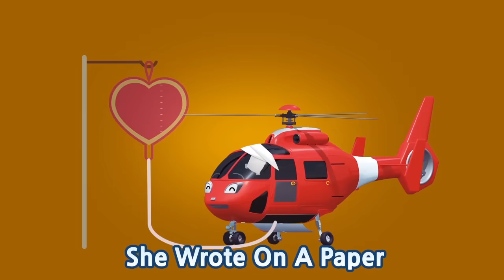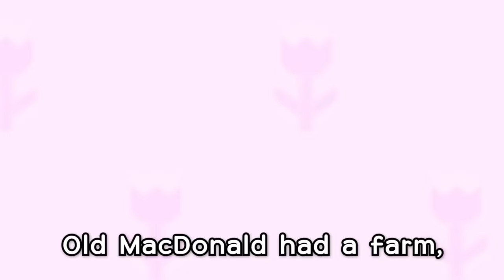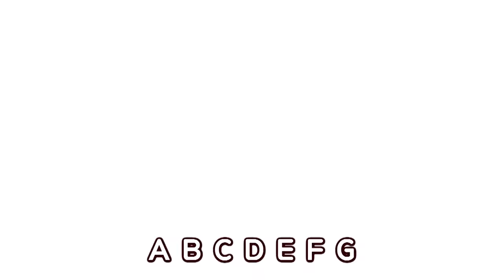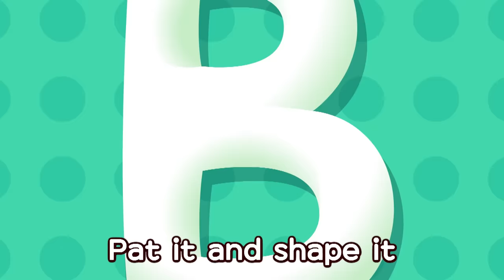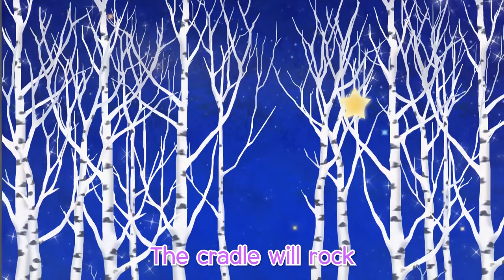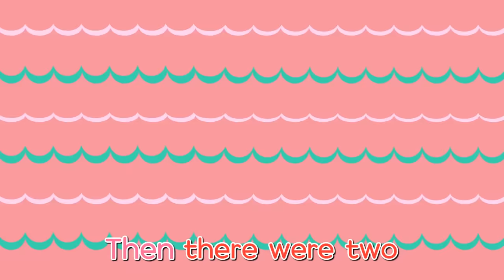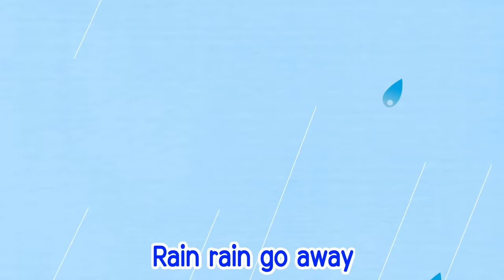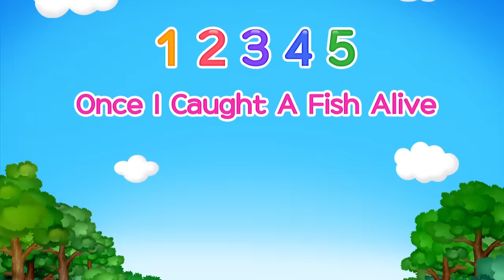Tayo Halloween Miss Polly had a dolly l Nursery Rhymes l Tayo the Little Bus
Who's ready for Halloween especially with Tayo and Miss Polly? Miss Polly brought favorite nursery rhyme with Tayo the Little Bus. Watch out for Jack-O-Lantern, ghost, spiders and more!
Who want some candies and chocolates this year? [Click "Show More" to watch the lyrics]

So she called for the doctor to come quick, quick, quick.

And he knocked on the door with a rat-a-tat-tat.

And he said "Miss Polly, put her straight to bed!"

He wrote on a paper for some pills, pills, pills
"I'll be back in the morning with my bill, bill, bill."

Come meet the most famous episodes of Tayo the Little Bus with Toys! Tayo's Mini World!

1 HOUR LOOP MUSIC IS HERE! You can listen your "ONE" favorite nursery rhymes for one hour!

Tayo brings fun, educational, amazing color song series for children and kids around the world. Do you know Johny Johny Yes Papa nursery rhymes from ChuChu TV? Tayo the Little Bus YouTube channel also has the best color song, nursery rhymes, sing along show and more! Come and sing with Tayo the Little Bus!

Tayo the Little Bus has more than 78 episodes in English, Spanish, Turkish, Russian, Korean and Chinese! You can watch full episodes for free anytime on Tayo's YouTube channel.

With special musical casts, Tayo's Sing along show is kids favorite music show on YouTube. You can sing along and dance with Tayo's favorite music!